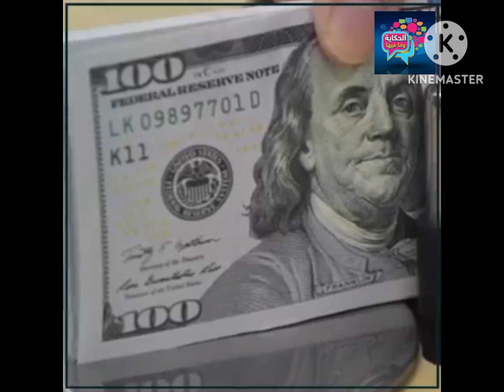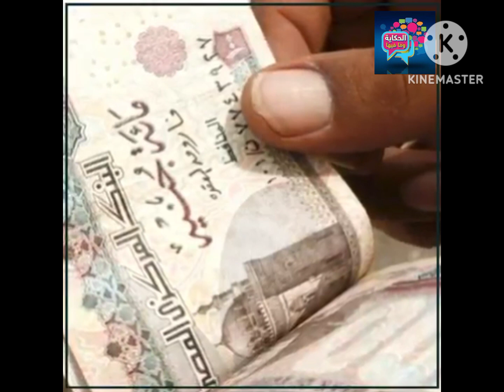حين قال مبارك لأغنى رجل أعمال كرشك كبر واللي ياكل لوحده يزور ولن تُصدق ما حدث بعدها